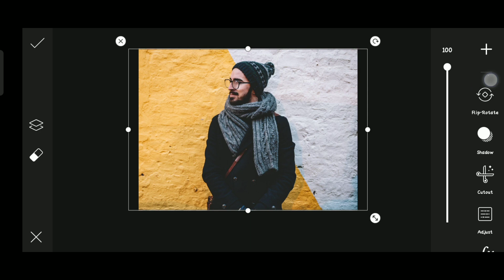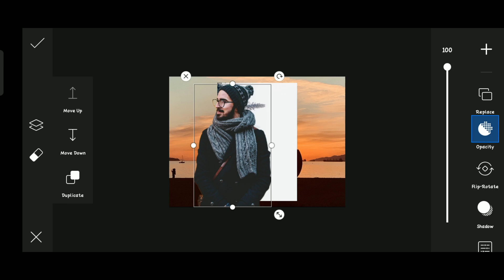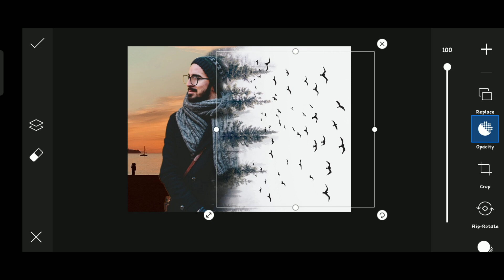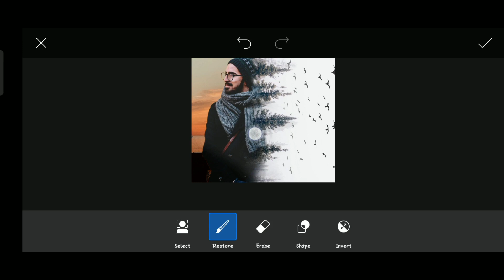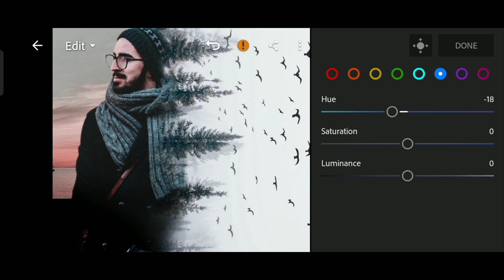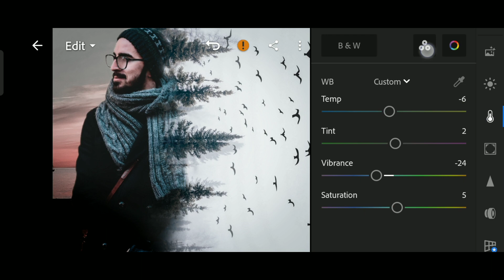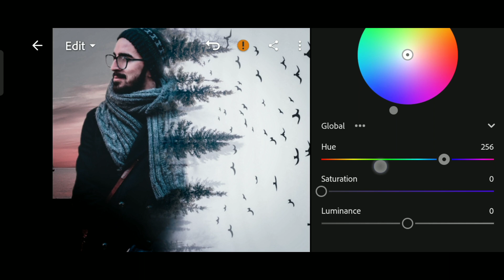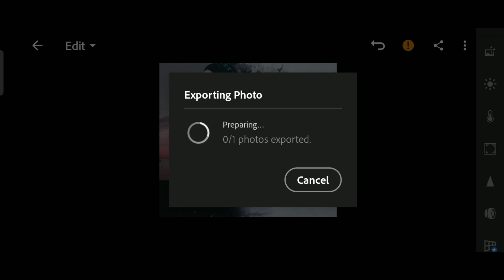How to Edit Creative Photo | PicsArt Mobile Editing | Lightroom Mobile Editing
Lightroom Mobile Editing Tutorials | PicsArt Mobile Editing Tutorials | Best Photo Editing Tutorials.

We are happy to share basic photo editing tutorial with you guys, So that you can edit your beautiful pictures. Hope you are enjoying the Video.

Best Mobile Editing Apps.